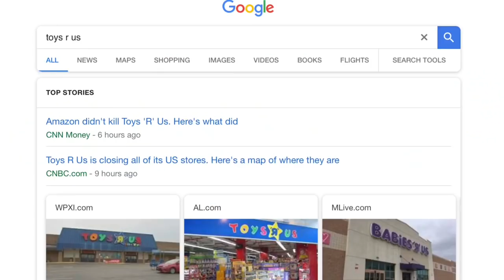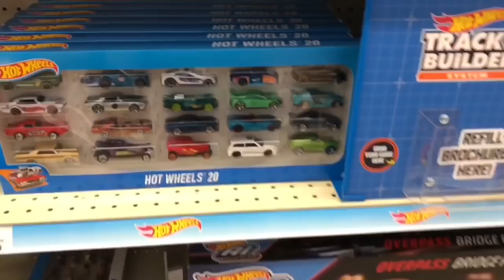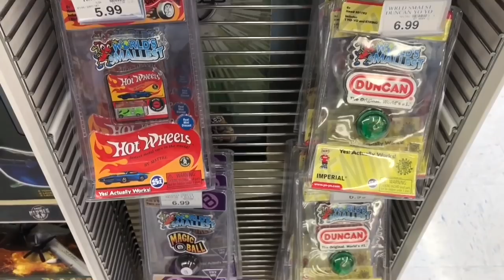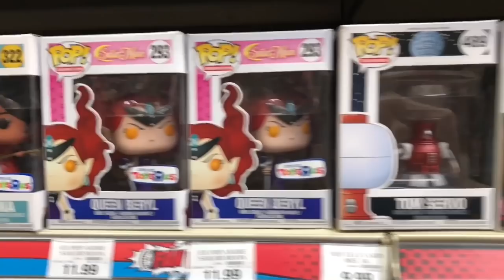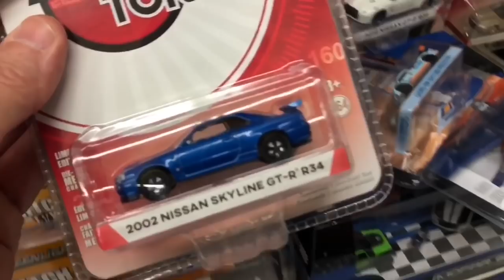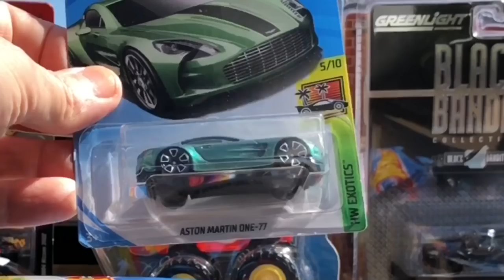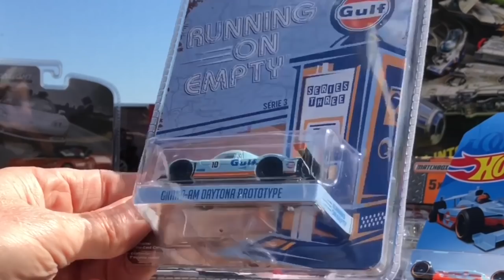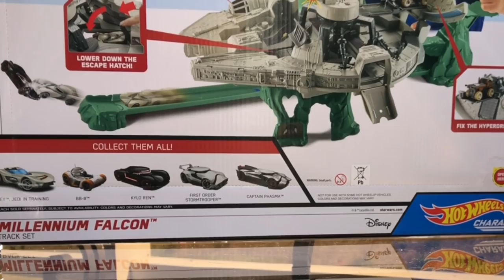LET’S GO “PICKIN” AT TOYS R US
Join me as I go pickin at my favorite toy store one last time. Sad news... It’s being reported that TOYS R US is closing here in the United States, we better make a toy run while we still can.